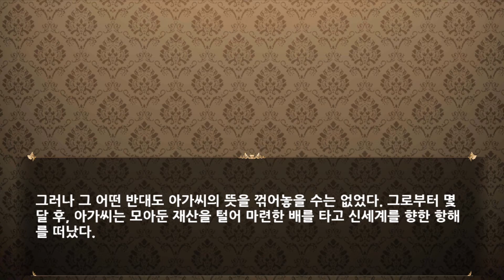프린세스 메이커 for Kakao : STEP 03 - 모험가 엔딩 (히든엔딩)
[등장인물]
딸 카놀라 오일 (CV. 김현지)
큐브 (CV. 이승원)